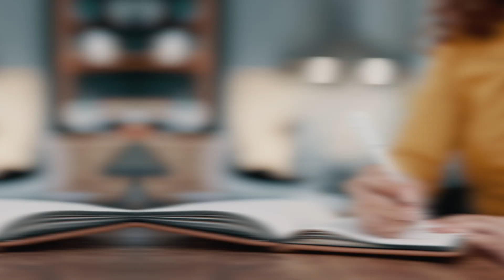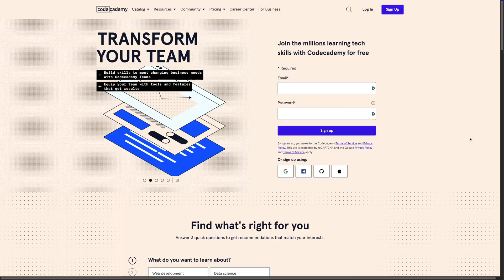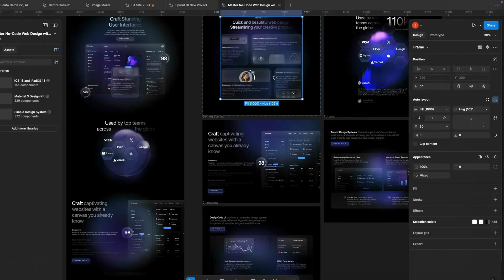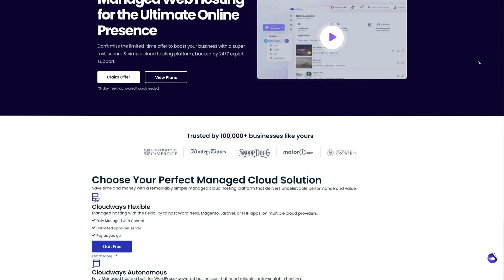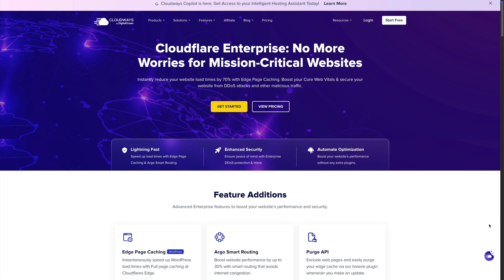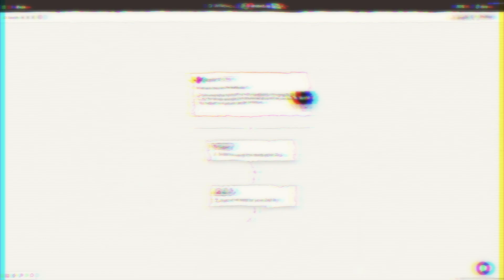What New Web Designers Need to Learn In 2025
I want to give a big thank you to Cloudways for sponsoring this video and supporting my content 🙏 I've used Cloudways for +3 years running my agency and delivering WordPress Maintenance plans.

🔥 Learn & Master Your Web Design Skills
Join 1,800+ web designers and creatives who are actively building professional web design skills. If you’re serious about getting better and growing your web design business, this is where to start.

These are the tools I personally use in my web design business.